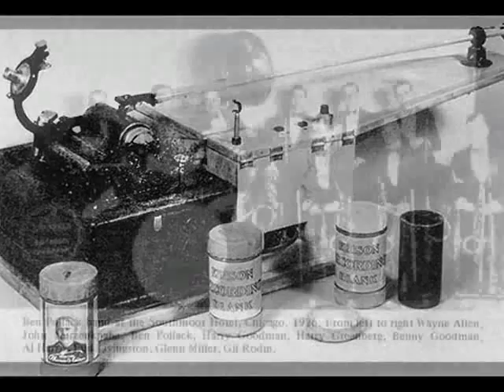(Rare!) The 1926 Earl Baker Cylinder 'Sobbin' Blues' - feat. Glenn Miller, Benny Goodman!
In the fall of 1926, Earl Baker, a cornetist who worked with 'The Seattle Harmony Kings' in the 1920s, invited some of Ben Pollack's band musicians - none other than Glenn Miller, Benny Goodman, and Fud Livingstone! -  to his home in Chicago for Jam sessions.

He had an Edison standard cylinder phonograph with the recorder in his house, and with this phonograph he recorded some of those Jam sessions with these "Pollack band musicians" on 12 Wax cylinder blanks. These are the first authenticated recordings made by Miller and Goodman. The cylinders were discovered in 1976, and were transferred to an LP album released by the Jazz archive in 1979.

Most of the cylinders sounds terrible, since the original Edison cylinder blanks had been damaged badly over the years with not-so-ideal storage condition. But some of the recordings, including this particular one, sounds very vivid despite the fact the music is swimming in the pool of surface noises.

So here's "Sobbin' Blues", with young Glenn Miller and Benny Goodman (22/17 YEARS OLD at that time, respectively!). I hope you can enjoy this one.

The recording presented here was copied from the Jazz Archive album, by my friend, Roger (YT user merrihew). Many thanks to him for kindly sharing this incredible historical recording.

The photos in the video shows the Ben Pollack Band at the Victor Recording Studio in late 1926, and the original Edison phonograph (with modern tone arm with special vertical cartridge installed for taping the cylinders) and two of the original Earl Baker cylinders.

* I hope, some day, somebody would find another 'Holy Grail of Jazz' on cylinder - the Louis Armstrong cylinders which he recorded for Melrose company in 1926.

Personnel on this recordings are;

Earl Baker, Cornet.
Glenn Miller, Trombone.
Benny Goodman, Clarinet.
Fud Livingston, Tenor Sax.
John Kurbenknabe, Banjo.